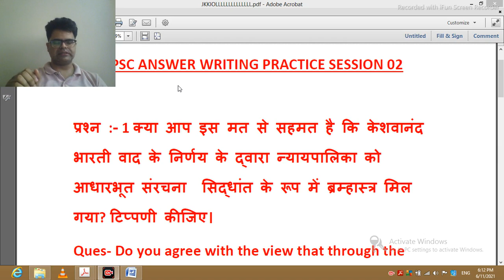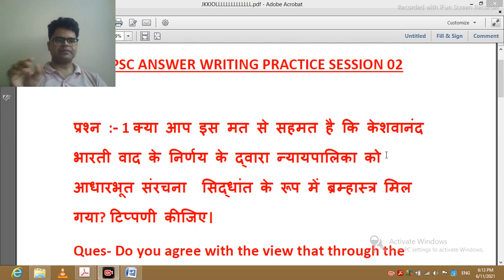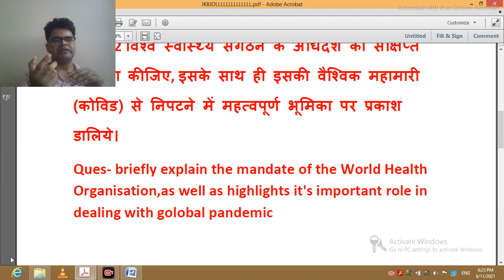66th BPSC MAINS ANSWER WRITING PRACTICE SESSION-02